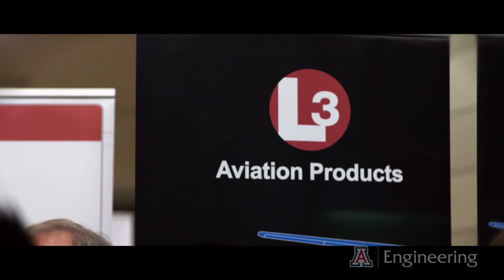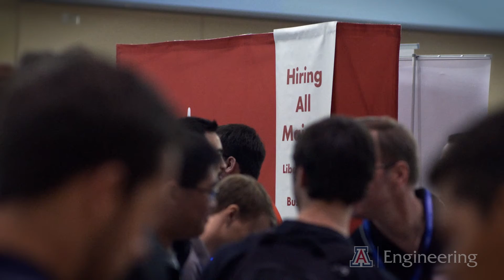Arizona Engineering: Industrial Strength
The UA College of Engineering Student Council organizes Arizona's biggest engineering recruitment fair, which attracted 50 national companies in 2015, all looking to hire UA College of Engineering graduates.